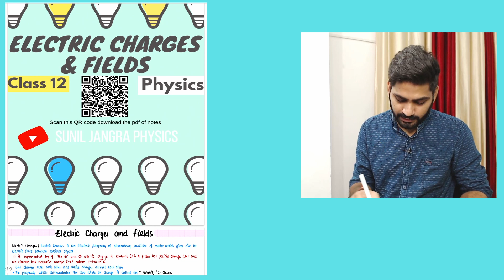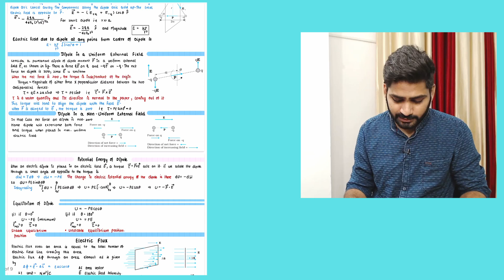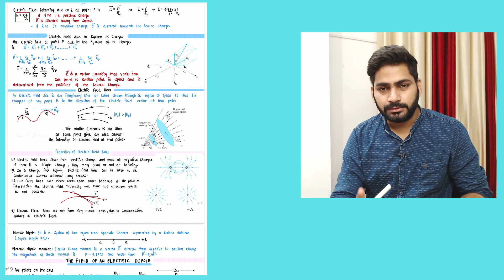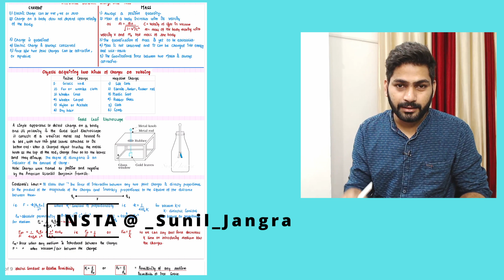Class 12 Physics | Electric Charges and Fields | New Notes | Term-1 Physics Session 2021-22